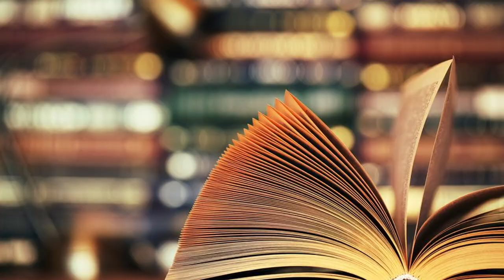Gin Récif de la Distillerie des Marigots. J'étais pas prêt!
C'est Vendredi
On déguste Récif, le premier gin de la Distillerie des Marigots.
Clairement, tu ne sais pas ce qu'il manque dans ta vie jusqu'à ce que tu y goute 😋